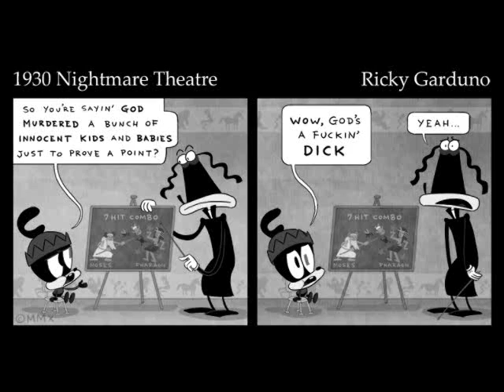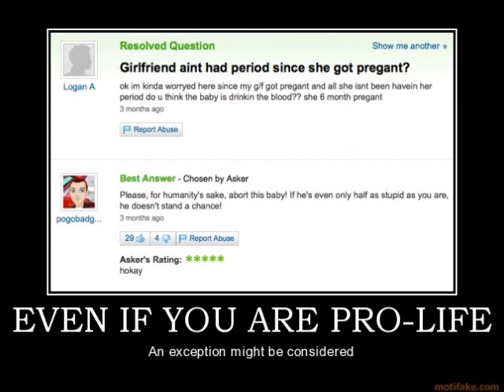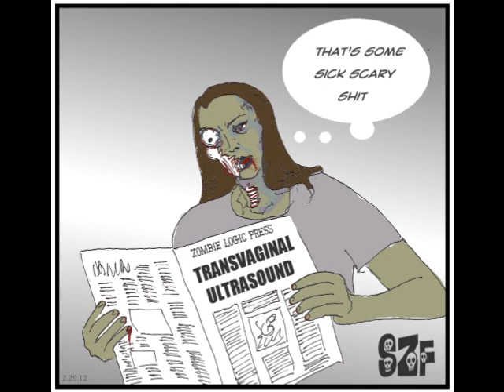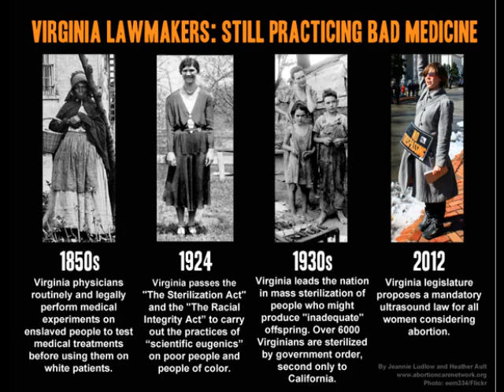Destroying Lives for jesus: Sex Part 1 Iowa Bill:Birth control is Murder.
Sick fuckers...  Yeah I'm pissed, but I don't like seeing people killed for sick beliefs.